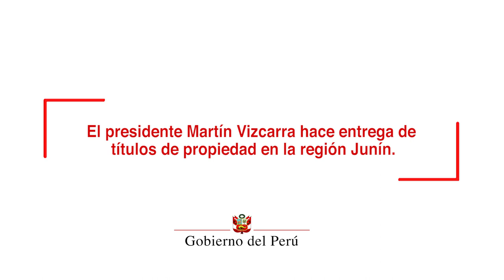Entrega de títulos de propiedad de Cofopri a ciudadanos de la región Junín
El compromiso del Gobierno es mejorar sustancialmente la calidad de vida de todos los peruanos y, muestra de ello, es la entrega de 3,500 títulos de propiedad en beneficio de los ciudadanos e instituciones públicas.

El presidente Martín Vizcarra informó que se entregó 3,500 títulos de propiedad en Junín, para miles de familias y diversas instituciones públicas como colegios, comisarías y centros de salud, que desde ahora cuentan con el respaldo legal para mejorar sus instalaciones.